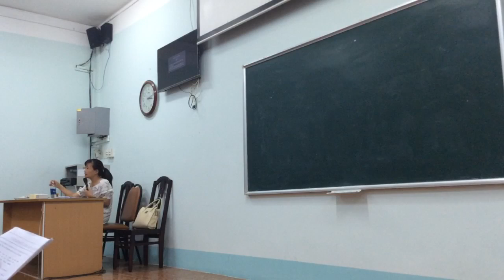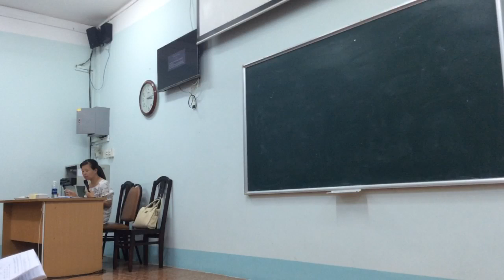ÔN THI MÔN ANH VĂN 26 4 2019 P3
BÀI GIẢNG ÔN TẬP MÔN TIẾNG ANH CHUYÊN NGÀNH